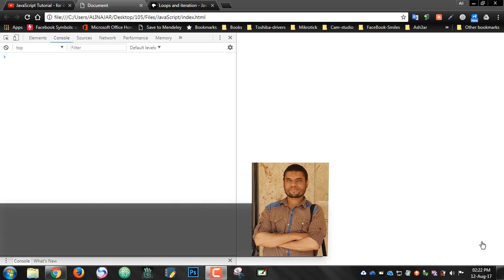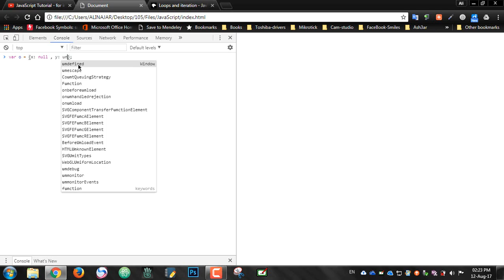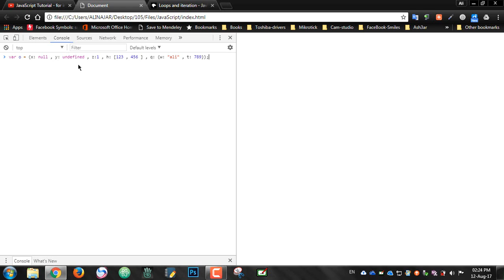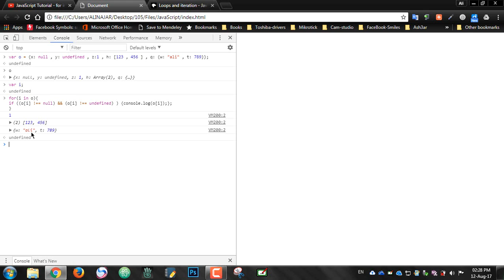#120: Check null and undefined in object